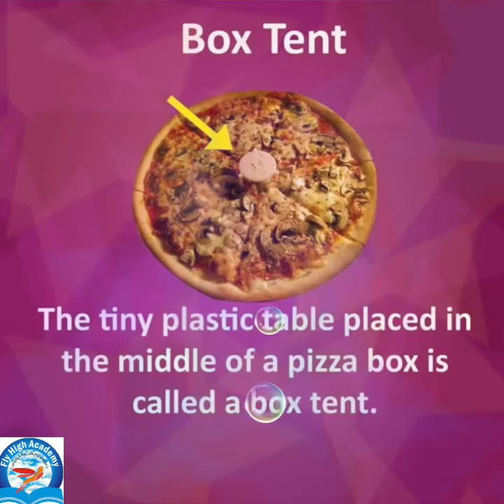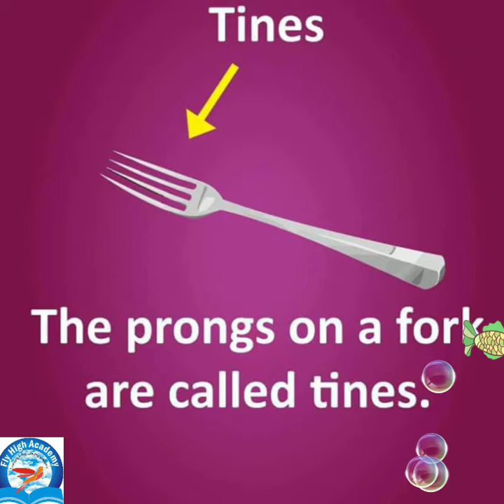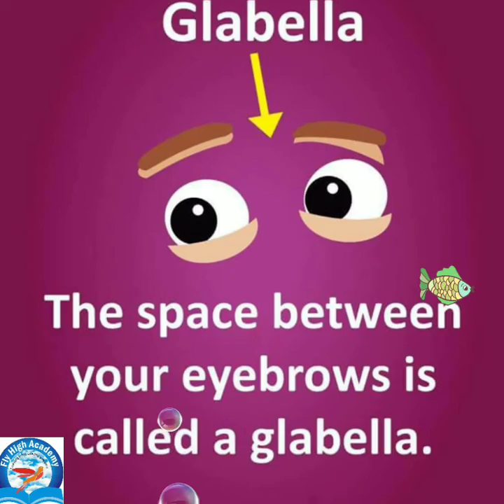Did you know these things had names || क्या आपको पता था कि इन चीज़ों के नाम है || fly high academy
Know the name different action and things. Improve vocabulary

 fly high academy Bhopal Flyhighacademybhopal